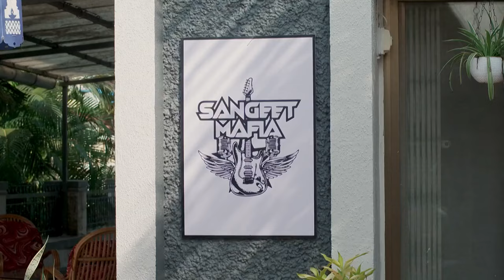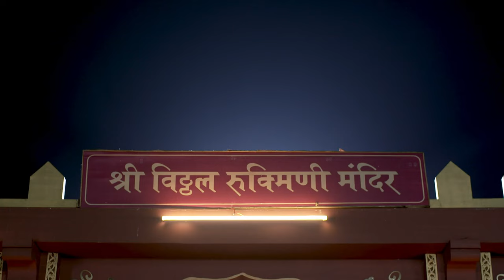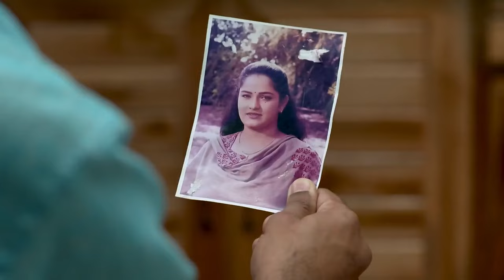Hrudayee Preet Jagate - Week In short - 27-Nov-2022 - Veena, Arundhati, Karishma - Zee Marathi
Show Name : Hrudayee Preet Jagate
Producer/Star Cast : Pooja Katurde,Sanchita Gupte,Deepa Jadhav,Siddharth Khirid,Mandar Devsthali,Sachin Deshpande,Deepali Chaugule,Shilpa Kulkarni